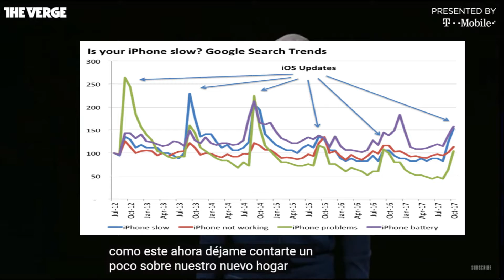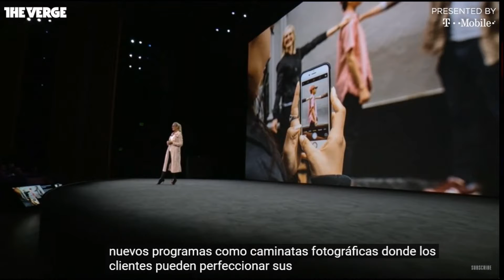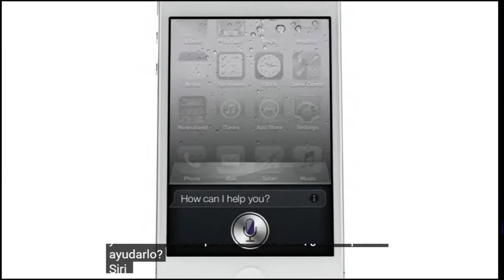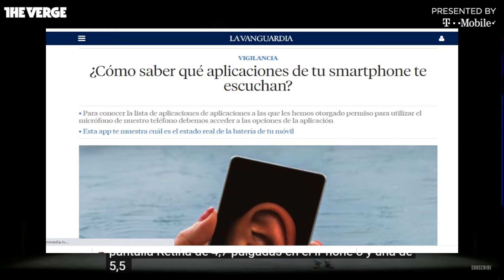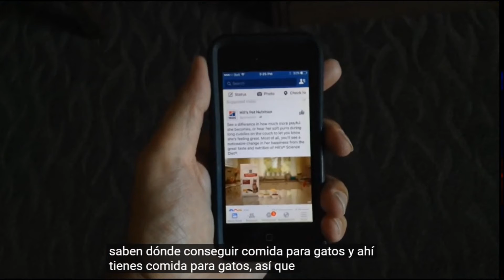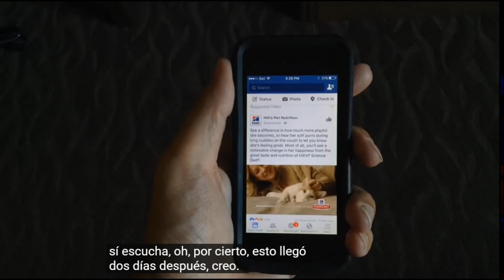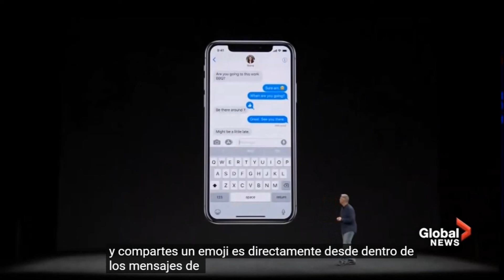Conspiracion Iphone Teoria Conspiracion Del Iphone, Nos escucha ?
Conspiracion Iphone, Teoria de conspiracion de los Iphone, plan obsolencia, el teléfono nos escucha ? y mas.

0:00 Intro
1:08 Conspiraciones
4:48 Experimento, El IPhone escucha?
7:19 Outro